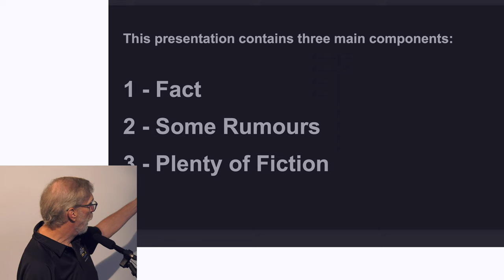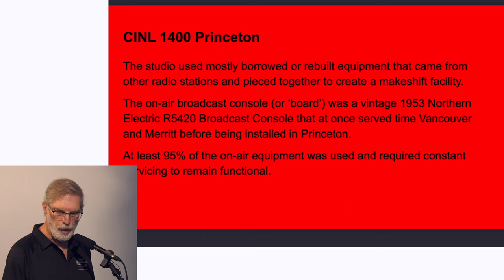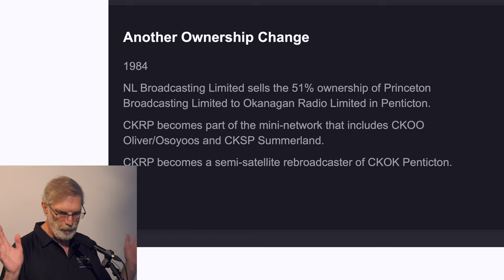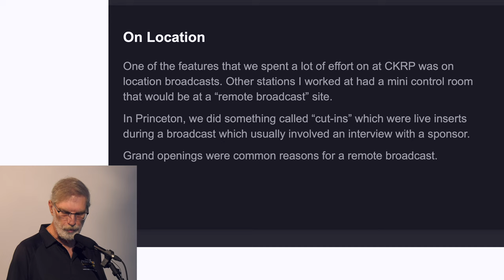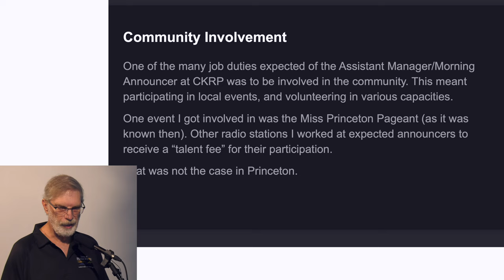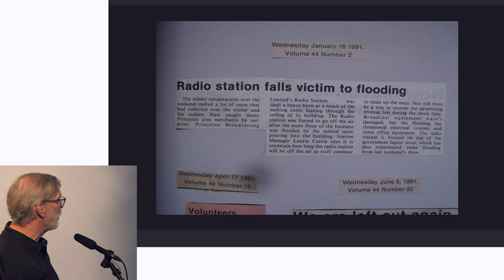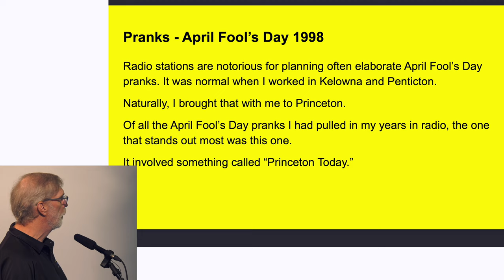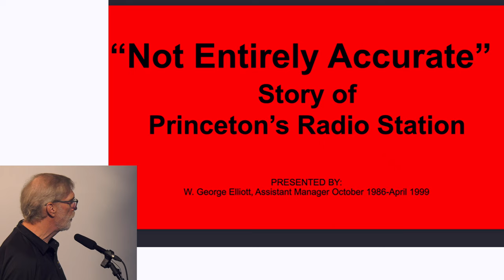Not Entirely Accurate Story of Princeton's Radio Station - Presentation by George Elliott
From June 1972 until April 1999, Princeton had its own local radio station complete with studio and local staff. It was sometimes comical, often unprofessional, and somewhat unusual, but the people involved took it seriously...most of the time. This presentation, based on some factual information, and several fuzzy and fractured memories, will discuss Princeton's own radio station in a story where fact and fiction are blurred from start to finish.

George Elliot has spent 40 plus years in the media industry including radio, newspapers, and online publishing.  He was the assistant manager of Princeton's radio station CKRP.